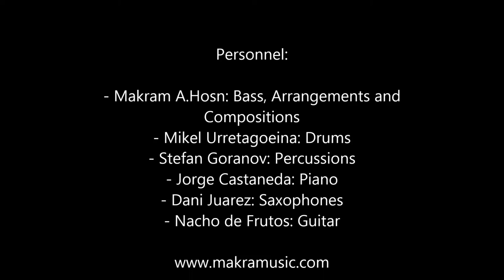Makram A. Hosn 'Koantet' - Night in Tunisia (live)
My arrangement of "Night in Tunisia" recroded from my final concert at Prince Claus Conservatory, Groningen.